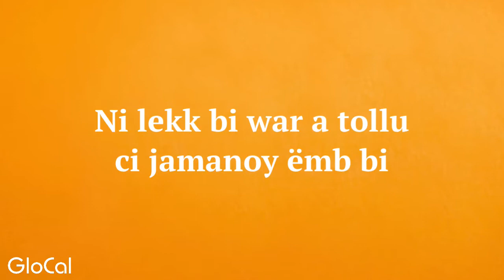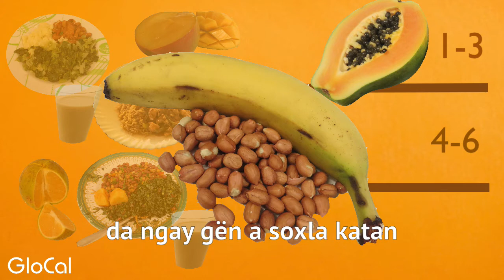Ni lekk bi war a tollu ci jamanoy ëmb bi